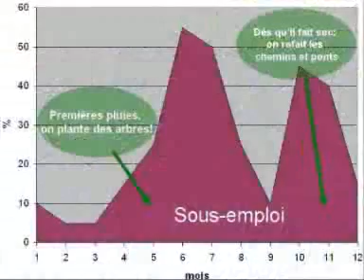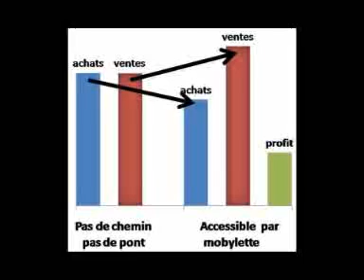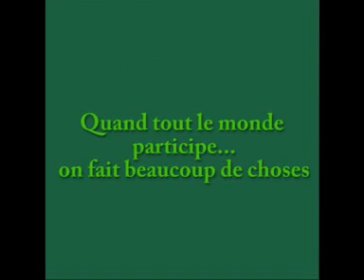Chemins et petits ponts dans le delta du Mékong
Dans le delta beaucoup de villages sont peu accessibles, c'est là que vivent les plus pauvres. Mékong Plus les aide à faire chemins et ponts.